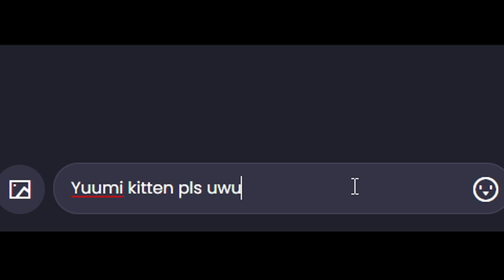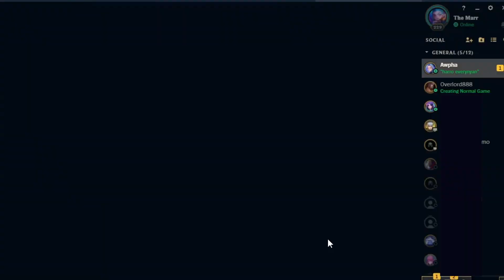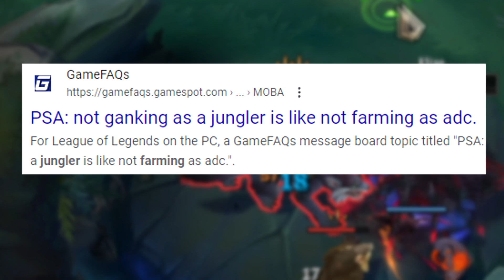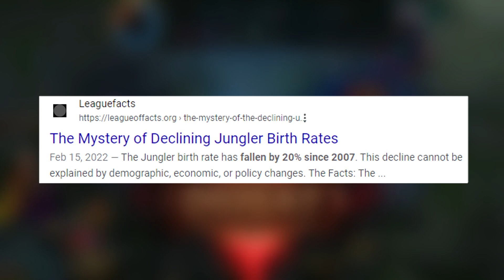Why Your Jungler Sucks In League of Legends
Junglers never fail to dissapoint players in League of Legends. It is always a jungle diff against you. These people don't know how to playh the game. You'd wish they would never be in your games. But there is nothing a League player can do. Bad Junglers plague the community. Players have given up hope for good junglers. Will salvation ever come to those who wait? Summoner's Rift has no mercy.